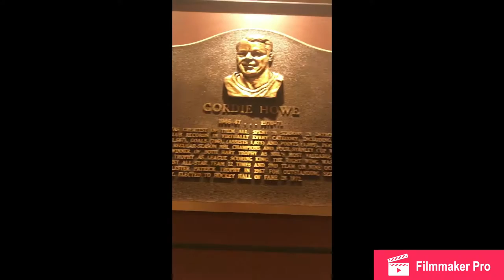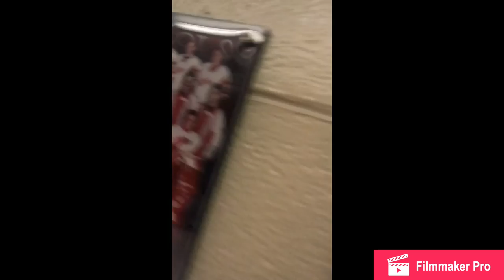Red wings locker room tour